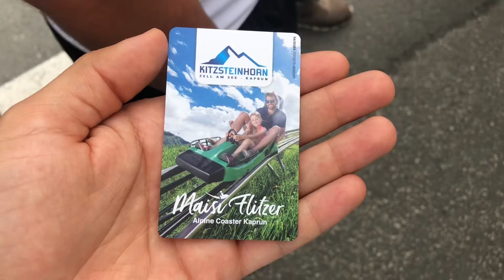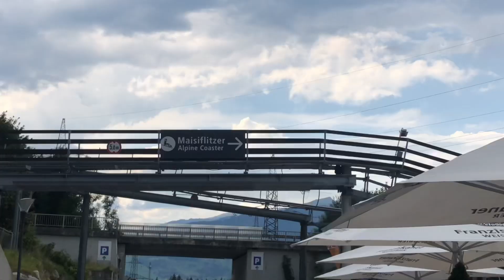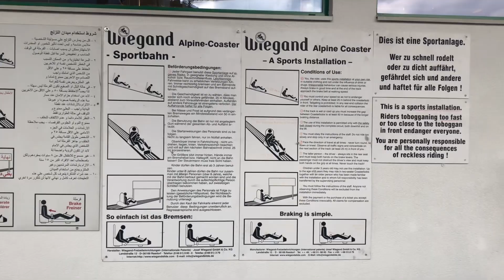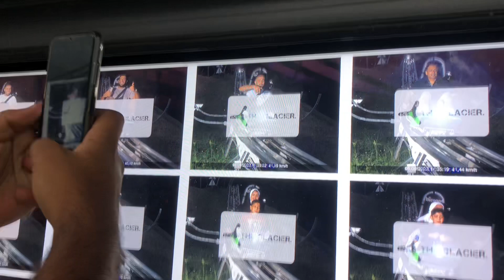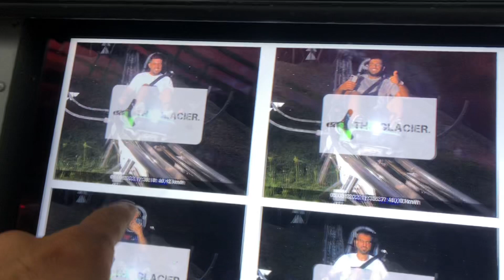Yağmurda Coaster Deneyimi - Avusturya🇦🇹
Selam ben Mehmet Amiroğlu. Bugün benim için süper bir deneyim olan Alpine Coaster ile karşınızdayım. Maiskogel, Kaprun’da bulunan bu tesiste heyecan verici anları sizinle paylaşmak istedim. umarım beğenirsiniz, iyi seyirler.☺️